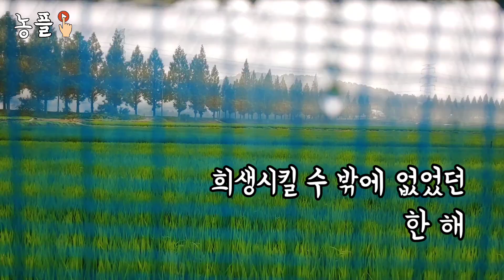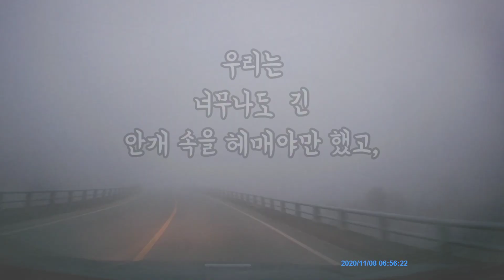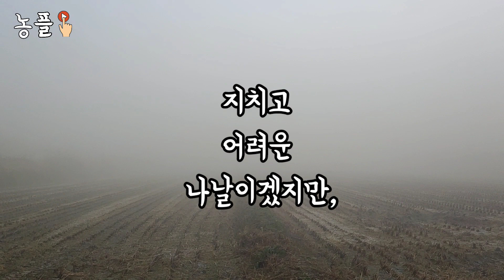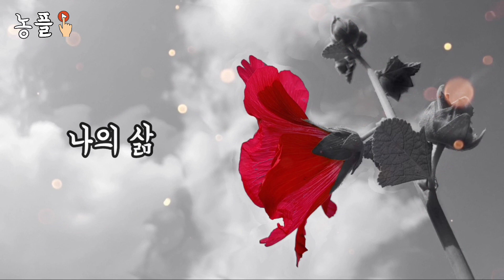코로나시대 갬성농부의 상념, 로컬에서 나를 찾다. 새해를 맞이하며..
며칠 남지 않은
캘린더를 보며

지워져가는
지난 1년을 되돌아 본다.

자유의 몸이기는 하나

진정한 삶을
보이지 않는 울타리 안에서
희생시킬 수 밖에 없었던
한해.

거기에 기나긴 장마와 태풍은
우리 농민들의 멘탈을
쉬지 않고 흔들어 놓았다.

이 또한 지나가리라
생각해보지만,

우리는
너무나도 긴 안개 속을 헤매야만 했고,
그 상처가 아물기까지는
많은 시간이 필요하지 않을까

우리는 지금

보이지 않는 마음의 랜선을 통해
이 자리에 함께 하고 있다.

괜찮아
너의 잘못이 아니야

그냥 그렇게 받아들이자

작은 기대가
자꾸만 쌓여 갈수록
만약의 상처는 더더욱..
깊어져만 갈테니

2021년은 소의 해,

작지만 소중한
소소한
행복의 끈을 놓지 말자

비록 쓰러져도
눈물로 위로하고
엮어가자

홀로가 아닌 둘이기
로(路)

지금 우리에게 필요한 것,
무엇일까?

자유(自由)
자유(自有)

지치고 어려운 나날이겠지만,

자기 스스로를
더 깊이 알아가다

나 답게 살아가다

농촌에서
찐농부로

찐Local에서.
세계로

Local이라는 꿈의 무대에서
자유를 찾다
희망을 찾다

나의 삶
나의 가치를
찾다

▷ 저희 채널의 영상을 무료로 계속 보시려면
아래 농플구독 주소를 클릭해 주세요.

여러분의 구독은 저에게 큰 힘이 된답니다.